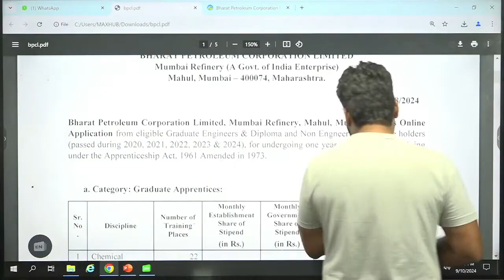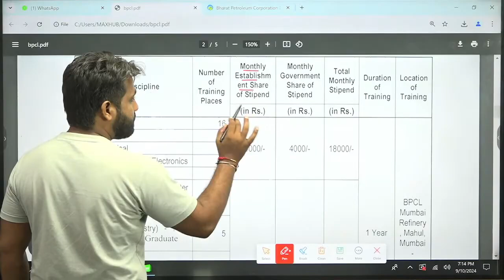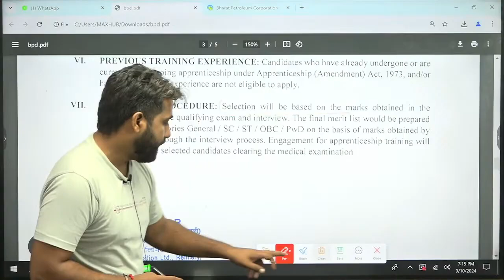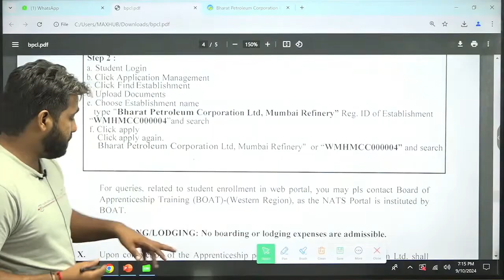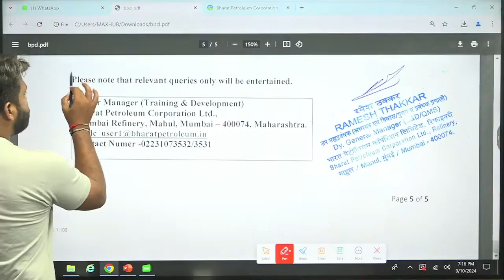BPCL Recruitment 2024 | BPCL Vacancy for Technician Apprentices | BHARAT PETROLEUM CORPORATION LTD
BPCL Recruitment 2024, bpcl vacancy 2024, bpcl job, bpcl class, bpcl iti भर्ती,
Get Latest BPCL Recruitment 2024 notifications for Medical Officer, Secretariat, Chairman, Managing Director, Machine Operator, Technician and Engineer vacancies. BPCL Recruitment through Gate 2024 is also conducted by Bharat Petroleum Corporation Limited. Find BPCL vacancies across India here which Bharat Petroleum Corporation Limited post on its official

👉यहाँ क्लिक करें अगर आप पढ़ाई को लेकर सीरियस है तो ही Download करें

💻 info Trade App पर Fitter | Machinist | Turner | Welder | Electrician | Draughtsman | Instrument Mechanic | Motor Machine Vehicle इन सभी ITI ट्रेड के लिए गवर्नमेंट जॉब तैयारी के लिए कोर्स अवेलेबल है 👉यहाँ क्लिक करें
💁‍♀️ITI Trade Admission inquiry form (info Trade Technical Classes)
💁‍♀️ BARC, DRDO, ISRO etc. Skill Test Training form
📌 Demo Class Playlist Link
Trade Classes
Non Tech Classes
◾Math Class for ITI Students

𝗛𝗲𝗹𝗽𝗹𝗶𝗻𝗲 𝗻𝘂𝗺𝗯𝗲𝗿 :-
✔️ आप हमें व्हाट्सएप भी कर सकते हैं।